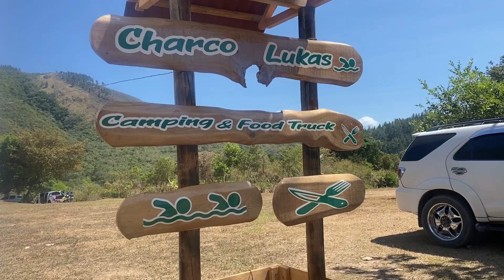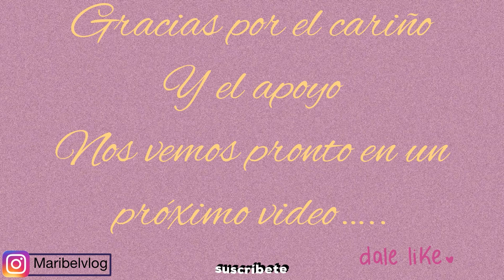Nos fuimos al lago a acampar/visitamos charco Lukas.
Hoy me los lleve a otra provincia,
Acampamos en el lago y fuimos a charco lukas.
Si te gusto este video te agradecería que me regales un like y me dejes un comentario y si eres nuevo por aquí y te gusto mi contenido suscríbete para que así mi canal siga creciendo.
Saludos que tengan un bonito día.